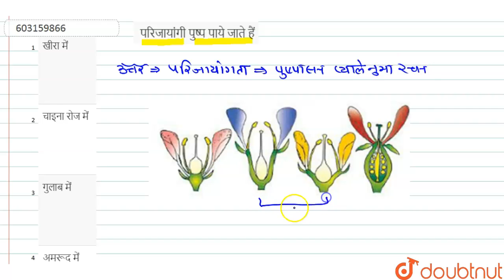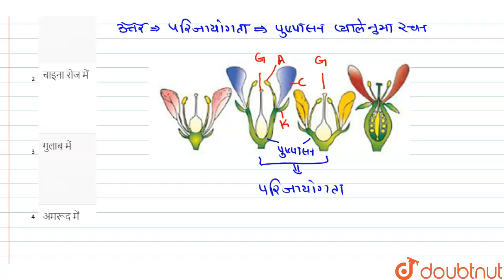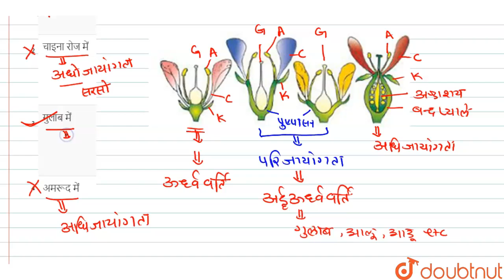परिजायांगी पुष्प पाये जाते हैं | 12 | पुष्पीय पादपों की आकारिकी | BIOLOGY | ERRORLESS HINDI | D...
परिजायांगी पुष्प पाये जाते हैं
Class: 12
Subject: BIOLOGY
Chapter: पुष्पीय पादपों की आकारिकी
Board:NEET

👉 Have Any Query? Ask Us.